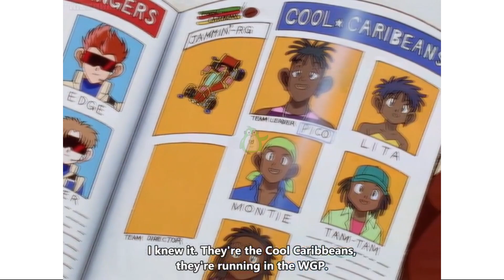MOBIL MINI 4WD GRANDPRIX!!! (ANIME VERSION) - PART 2